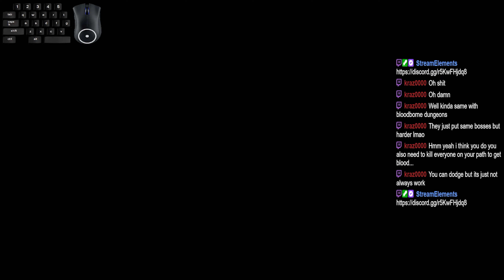Elden Ring But Twitch Chat Watches Me SUFFER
In this thrilling video, I take on the formidable Malenia, a fearsome boss known for her relentless attacks and cunning strategies. But this time, there's a twist! I'll be live-streaming the entire battle, with Twitch chat joining me every step of the way.

Prepare for an epic showdown as I face off against Malenia, armed with the guidance and support of my amazing Twitch community. Witness the highs and lows, the intense moments  and the crushing defeats, all while engaging with fellow viewers in real-time.

But that's not all! By following my Twitch channel, you'll gain access to even more exhilarating live content and a chance to be part of the action yourself. Don't miss out on the excitement!

Join me on this thrilling adventure in Elden Ring, where Twitch chat becomes an integral part of the experience. Together, we'll conquer challenges, learn from defeat, and celebrate every hard-earned victory. Let's embark on this journey together!